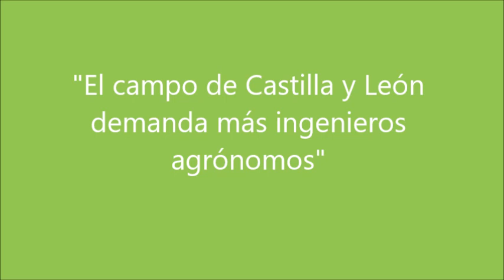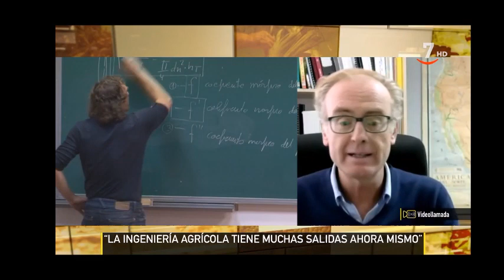El campo al día. Entrevista (18 septiembre 2023).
El campo al día (18 septiembre 2023): El campo de Castilla y León demanda más ingenieros agrónomos. Entrevista a Luis Herráez Ortega. Director de la EIAF.